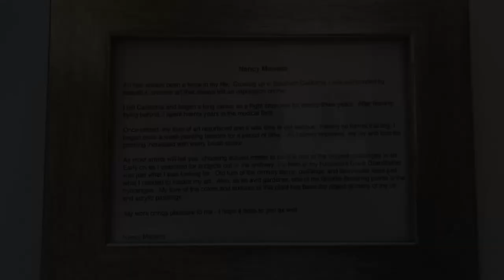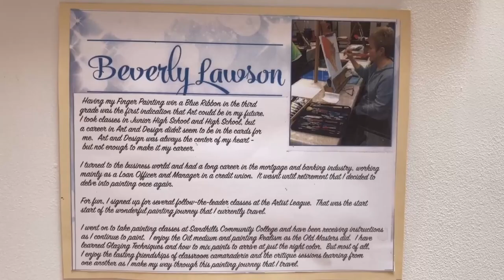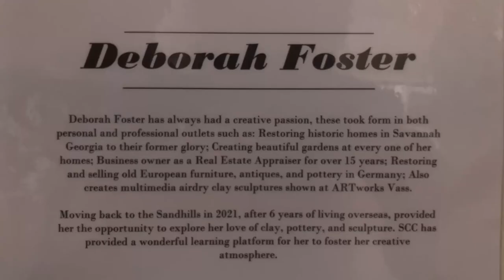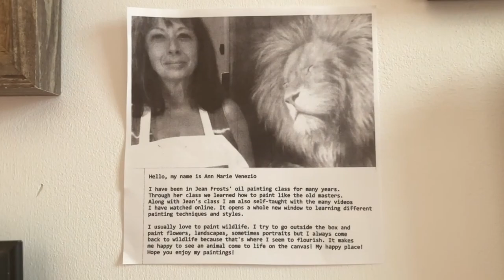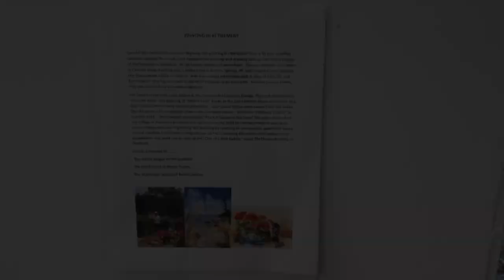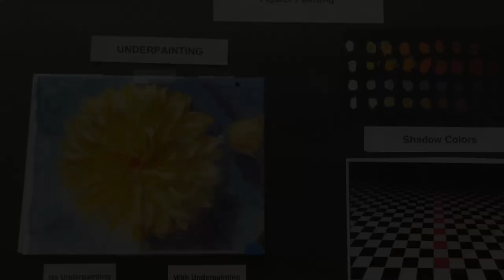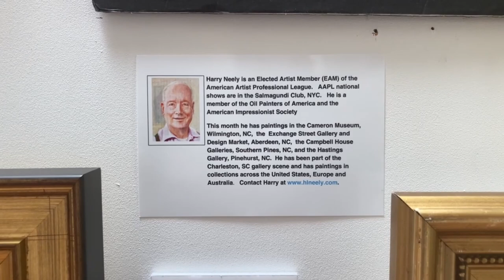Continuing Education Student Art Exhibition - 2022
Continuing Education Student Art Exhibition of 2022 at the Hastings Gallery in Boyd Library, Sandhills Community College.